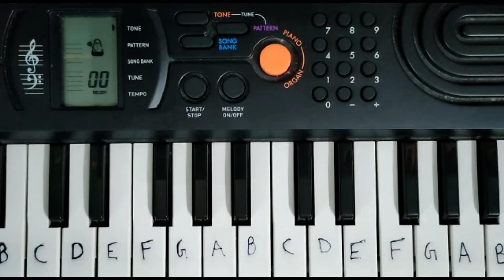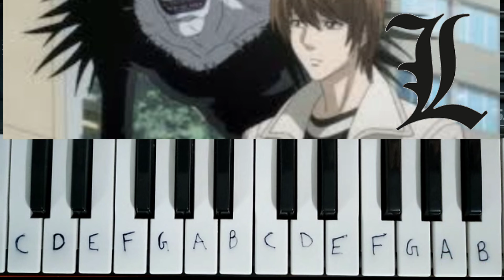how to play : death note song on piano l death note song on piano l piano by Akshat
hi guys in this tutorial I had showed you how to play death note song on piano

death note piano l death note song on piano l death song on piano by piano by Akshat l piano by Akshat l how to play death note on piano l death note the e on piano l how to play death note in piano

chapters:

00:00 intro
00:22 song
02:18 outro